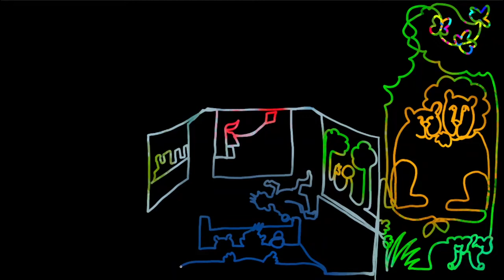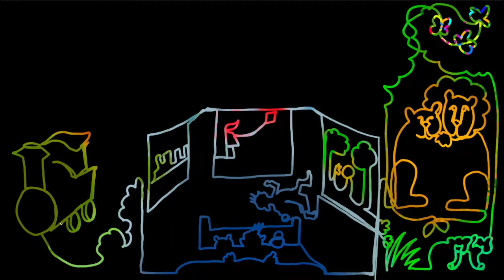STORY-LINE: Joram geht spazieren (von David Grossman) - Eine Geschichte/Eine Linie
Bei STORY-LINE folgt das Ohr der Stimme und das Auge der Zeichnung.
Die Geschichte ist dem Buch “Giraffe und dann ab ins Bett” von David Grossman entnommen, das im Hanser Verlag erschienen ist.

“Giraffe und dann ab ins Bett” von David Grossman
Herausgeber  :  Carl Hanser Verlag GmbH & Co. KG
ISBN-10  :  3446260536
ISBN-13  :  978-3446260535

Vielen Dank an den Autor und den Verlag für die Überlassung der Rechte.

STORY-LINE ist eine Produktion von UNITED PUPPETS im Rahmen des United Onlinetheater

Sprecherin: Melanie Sowa
Illustrator: Philipp Michael Börner
Regie und Idee: Mario Hohmann